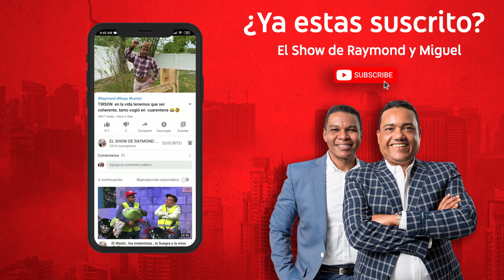🔴 DON YEYO EN TETEO Y BOCA LLENA BOTANDO ROPAS 🤣🤣